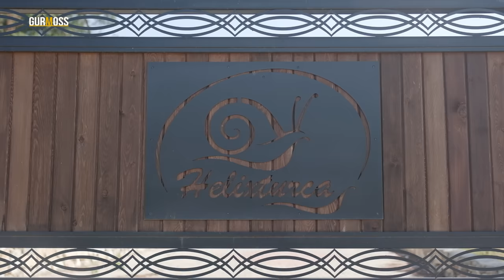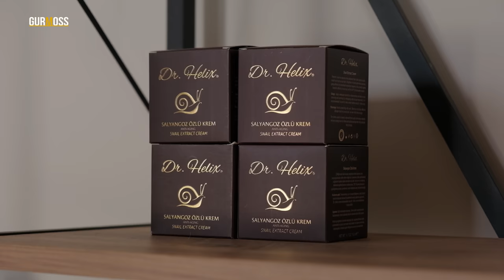Türkiye’de Salyangoz Fabrikası Kurdu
Mermer ihracatçısı Gamze Atay, Menderes'te kurduğu salyangoz çiftliği ve kuluçkahane ile kozmetik sektörüne cesur bir adım attı. En büyük hayali ise yerel yönetimin desteğiyle uluslar arası bir salyangoz festivali düzenlemek. Girişimci Gamze Atay'ın ilham veren hikayesi Gurmoss'ta.